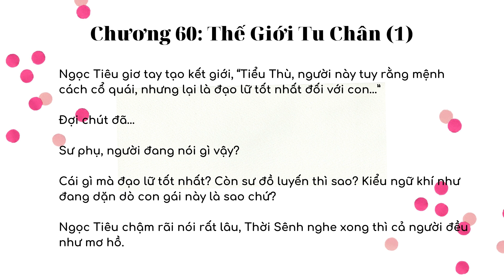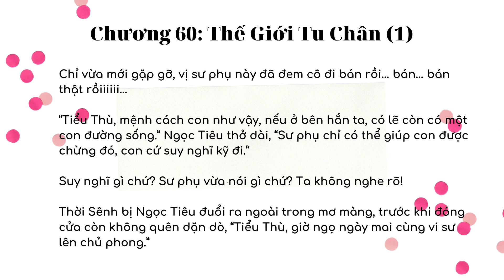THỜI SINH CA - Chương 60.1